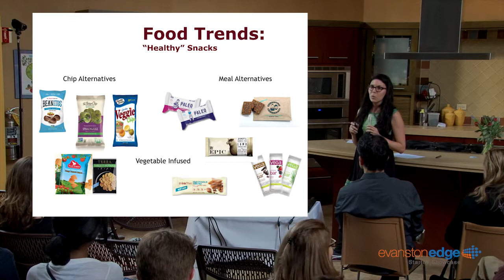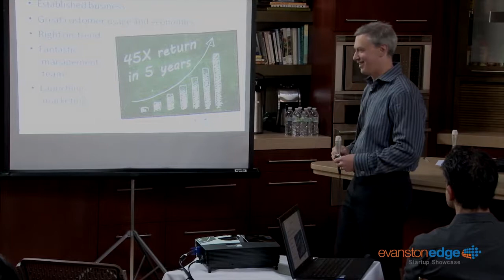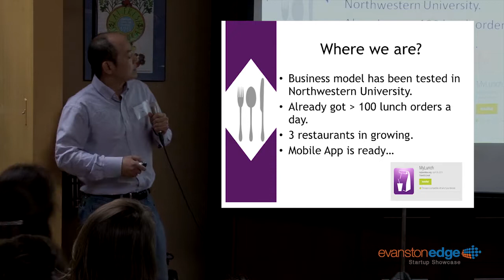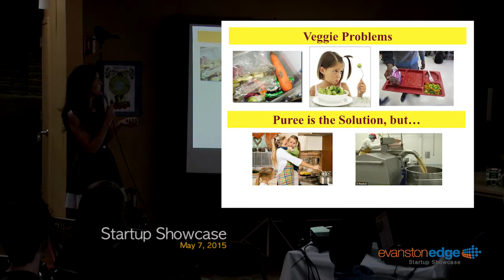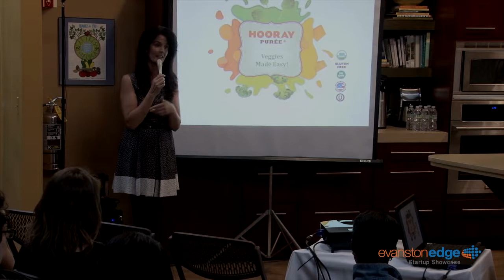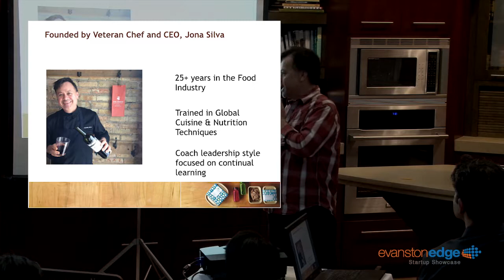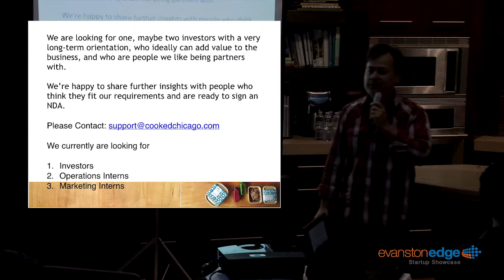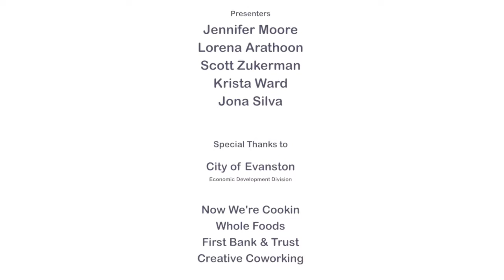STARTUP SHOWCASE - Food Business